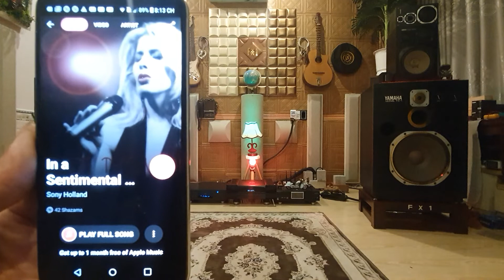Sony Holland. In A Sentimental Mood. Yamaha Fx-1,Gryphon, Cary...